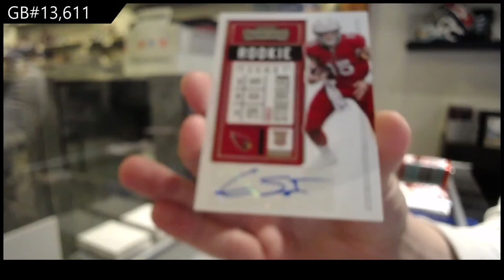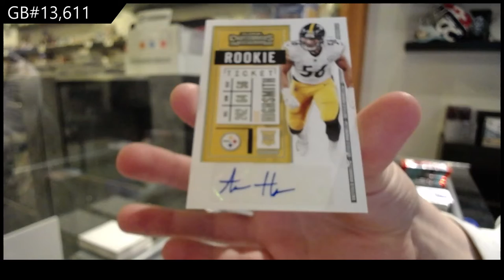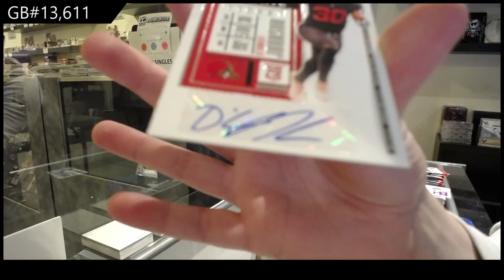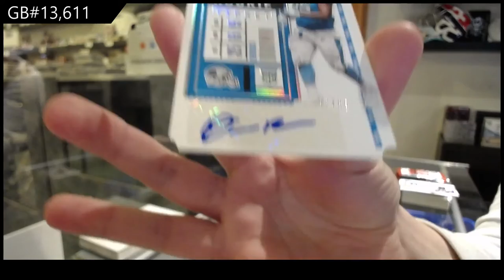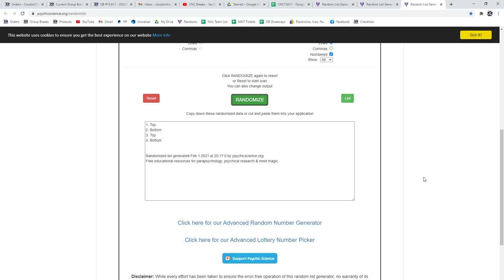2020 Panini Contenders Football Box Break - C&C GB #13,611